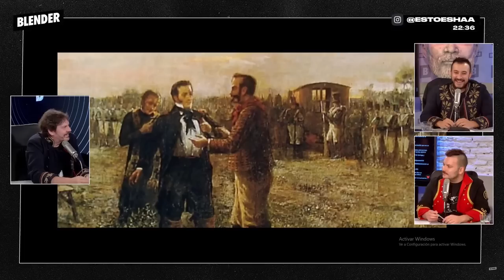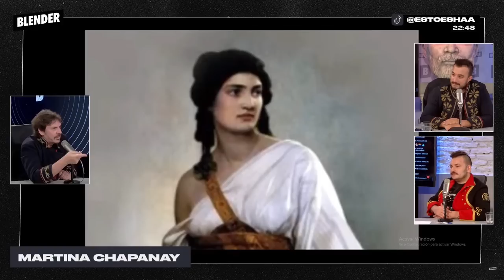STORYBORD #119 - FACUNDO QUIROGA FT FELIPE PIGNA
Analizamos y descubrimos la historia del Aquiles de la Rioja: Facundo Quiroga. Con la participación especial del HOMBRE HISTORIA, Felipe Pigna.